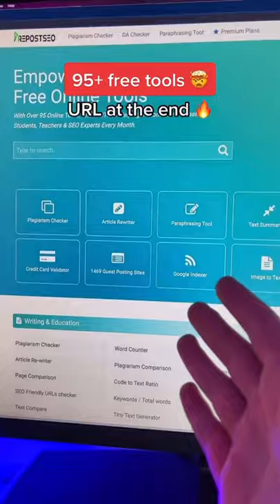🔥 FREE Websites you need Pt. 4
More freewebsites 🔥